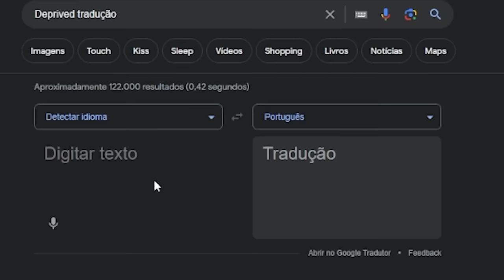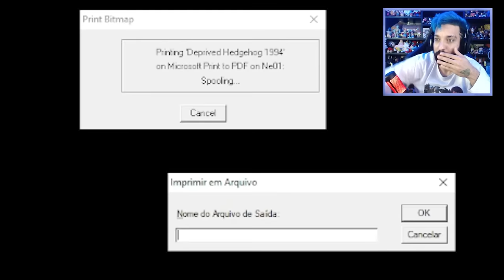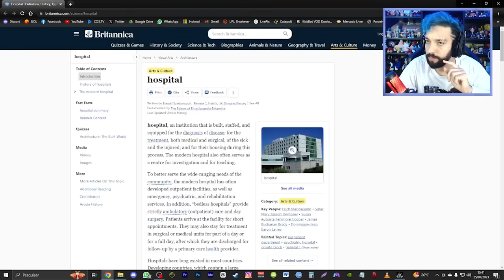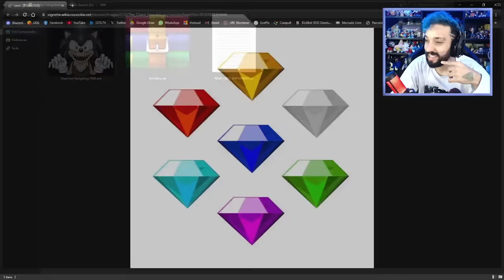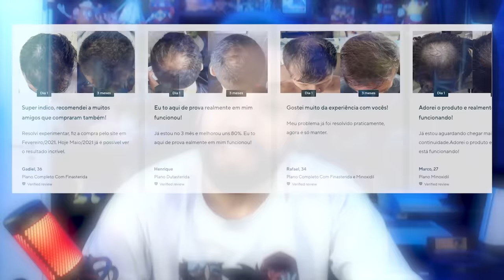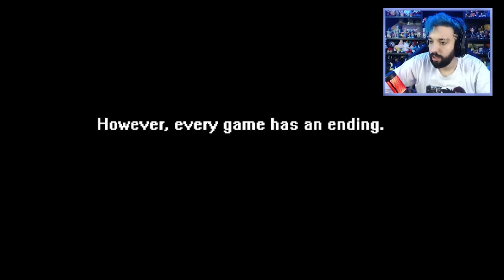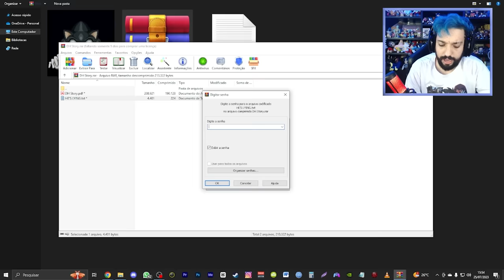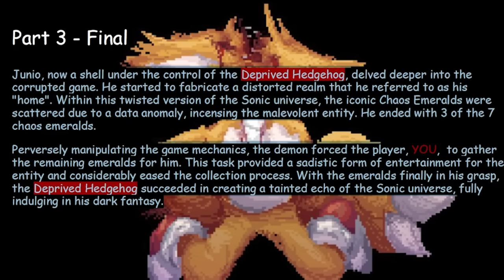ESSE JOGO DO SONIC TENTOU HACKEAR MEU COMPUTADOR! 😨 | Deprived Hedgehog 1994 [PARTE 1]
Faça JÁ seu tratamento com a MANUAL! Utilize o CUPOM GABS40 para ter um DESCONTAÇO DE 40% no seu PRIMEIRO PEDIDO!

[ TAGS ]

0:00 - Sejam bem-vindos!
0:05 - INSCREVAM-SE NO CANAL!